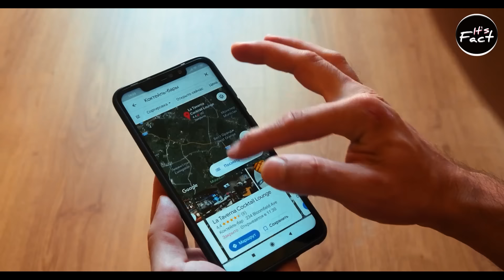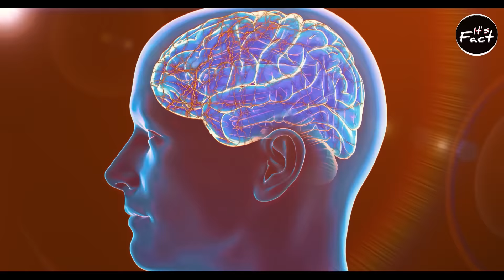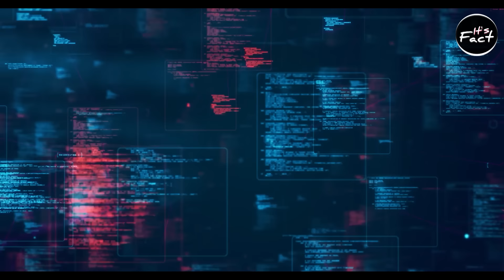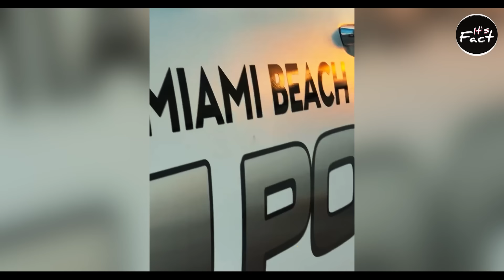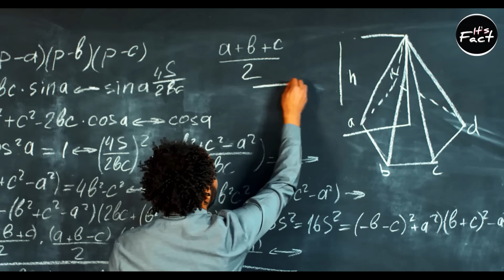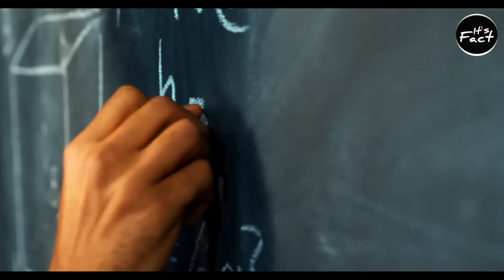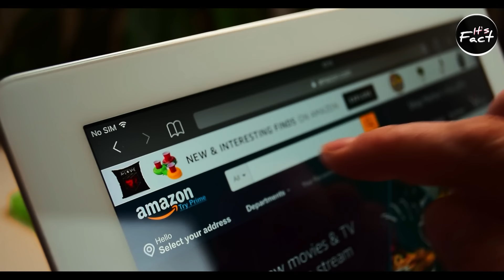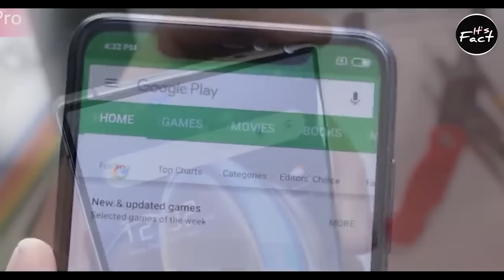Why Voting Ink Lasts So Many Days? | It's Fact